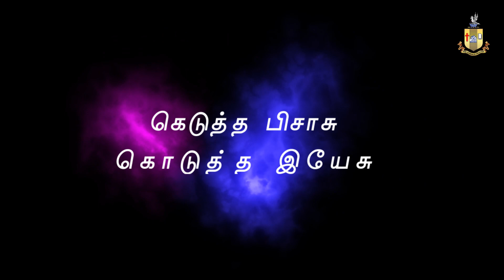THOUGHT FOR THE DAY - 15-02-2021 - BISHOP HEBER COLLEGE